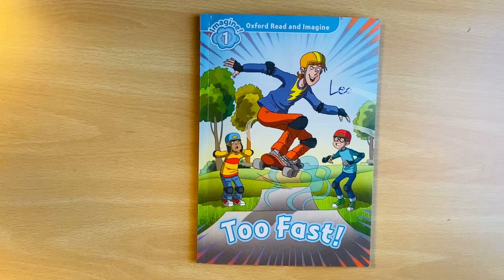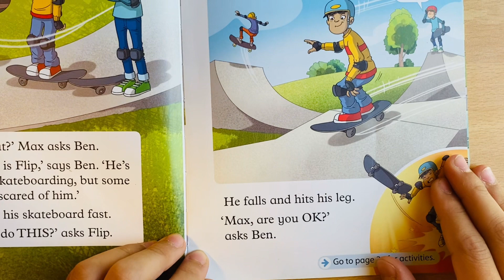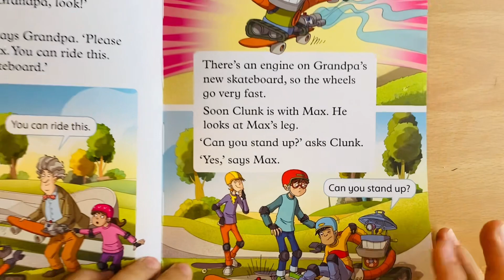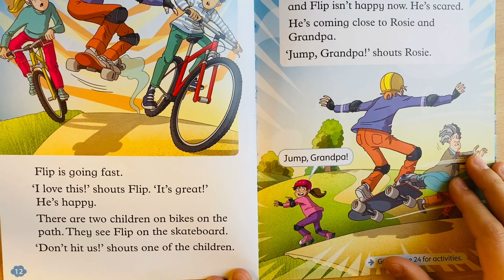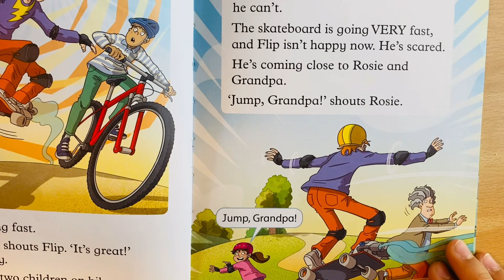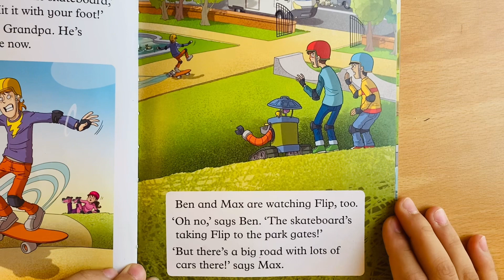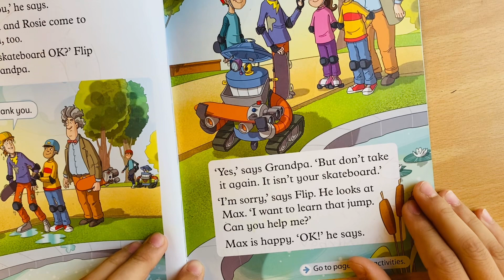Oxford read imagine 💭 Too Fast! 💨(Leo🧢)